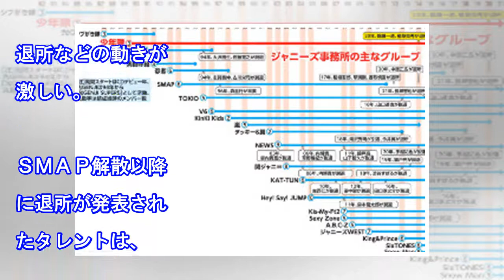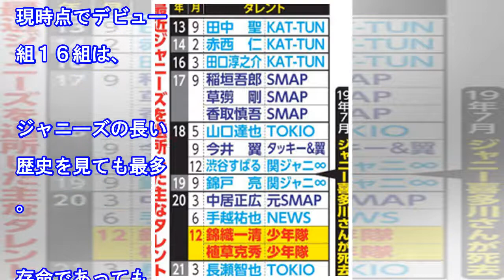錦織一清と植草克秀、ジャニーさん逝去で“自立”決断か